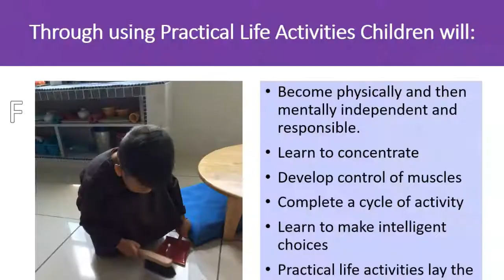Online Montessori Practical life Course